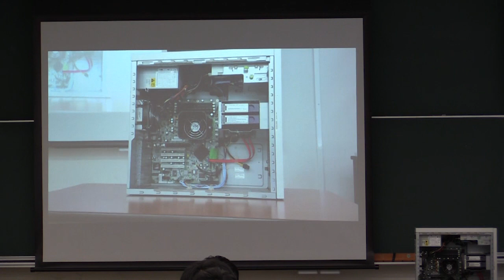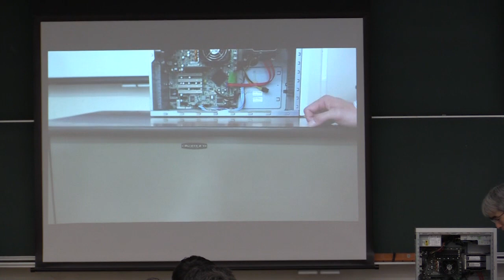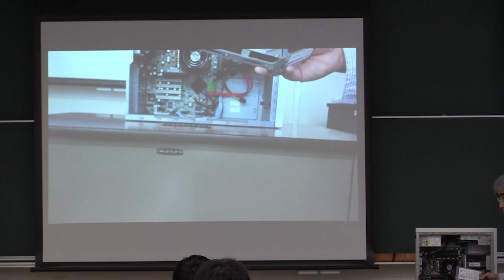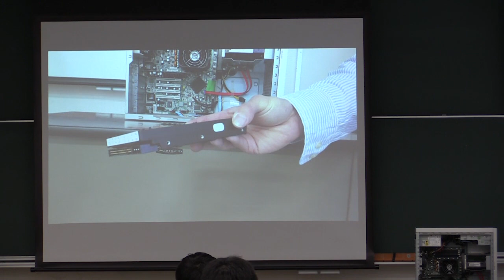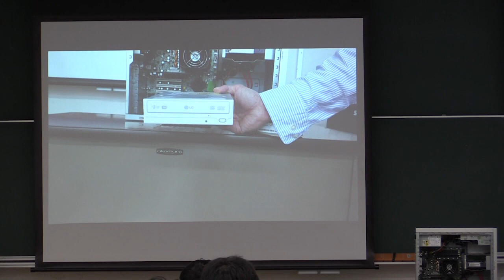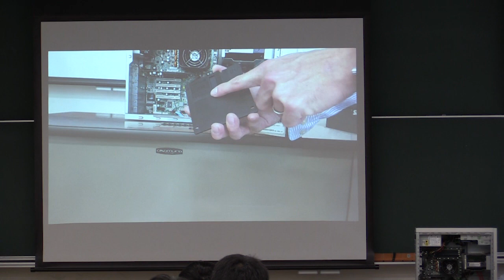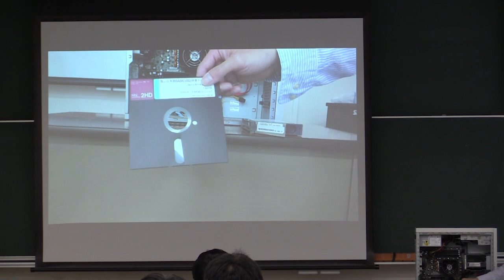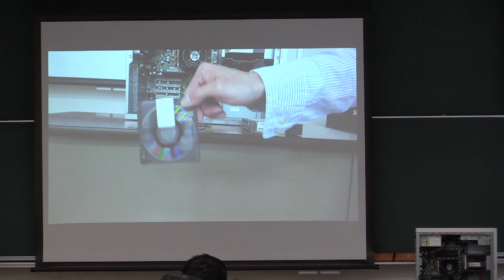計算機数学 I 2019 (1-2) コンピュータの内部の紹介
コンピュータの内部の紹介．